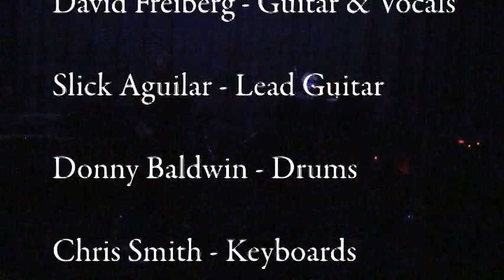Jefferson Starship with Paul Kantner and Friends 03/19/11